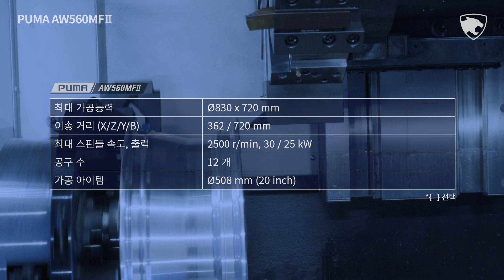PUMA AW560MFⅡ | 알루미늄 휠 가공 터닝센터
자동차, 모터바이크 등의 알루미늄 휠 가공에 특화된 고생산성 알루미늄 휠 가공 터닝센터
PUMA AW560Ⅱ/ 660 Ⅱ/ 560MFⅡ 모델은 DN솔루션즈의 차세대 휠 가공 터닝센터로서,
기존 모델의 강력하고 안정적인 가공 성능을 유지하고,
칩처리 편의 및 가공 안정성을 대폭 향상 시킨 모델 입니다.